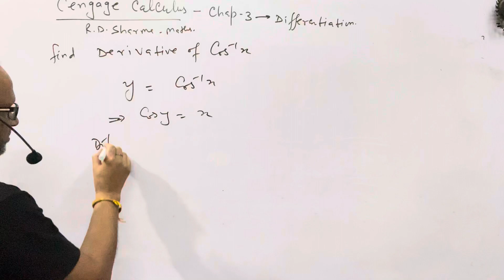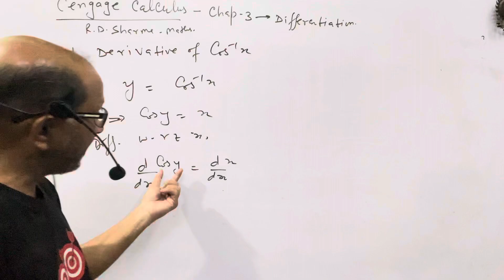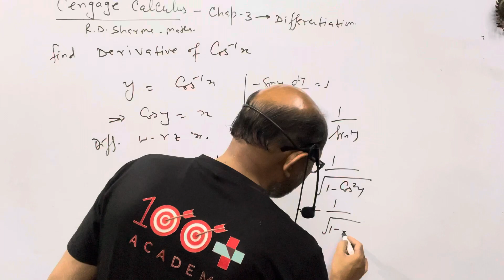Cengage Calculus; “ Differentiation “ Derivative of cos^(-1)x with respect to x . BY- A. Prakash.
Cengage Calculus; “ Differentiation “ Derivative of cos⁻¹x with respect to x . BY- A. Prakash.JEE MATHS. @AtmaAcademy

In this video I have explained the Differentiation. I have explained the derivative of ' cos⁻¹x ' with respect to x.

Derivative_of_cos⁻¹x_with_respect_to_x

Cengage Calculus; “ Differentiation “ Derivative of cos⁻¹x with respect to x . BY- A. Prakash.@AtmaAcademy